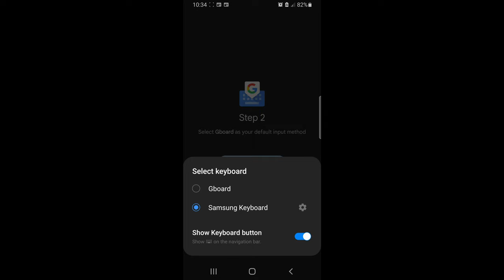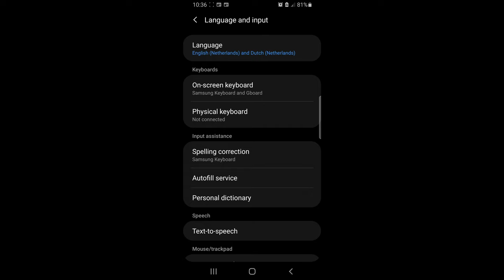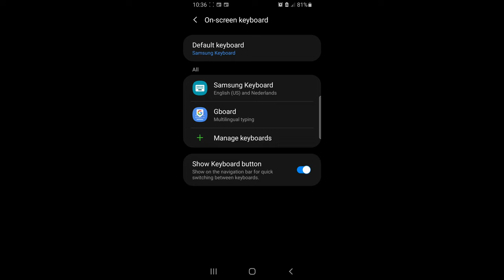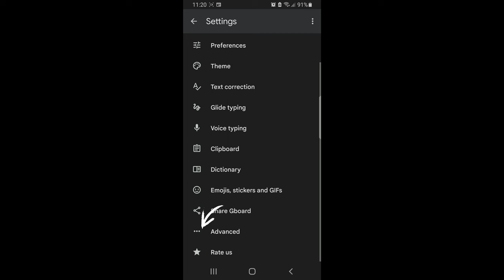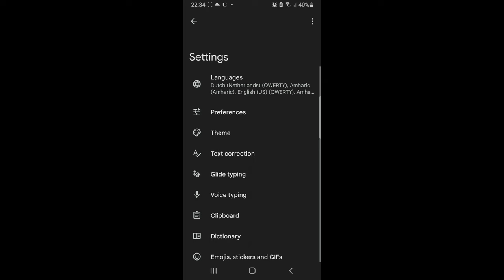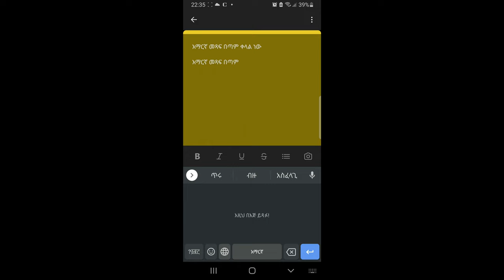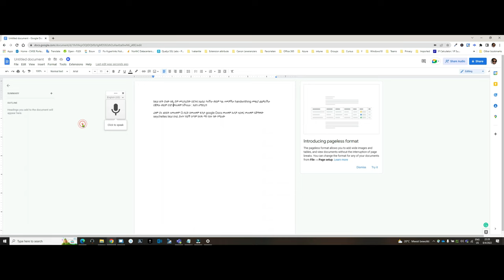አማርኛን በእጃችን መፃፍ ያስቀረው ምርጥ አፕ Gboard በጣም ተሻሽሏል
Amharic Computer Tutorial ፡ ሰላም ቤተሰቦቼ እና እንግዶቼ እንዴት ሰነበታችሁ?
አራዳ ቲዩብ አራዳቲዩብ
Create a beautiful banner (Canvas) for your YouTube channel.

The application of Information Technology in our daily life has changed the way we live, and every day we discover new ways to use IT and integrate our lifestyle with it.
I would like also to get the youth interested in the IT - profession. Join me in my IT world and let’s learn about the future together.